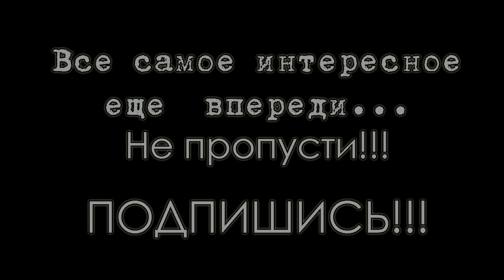СБОРКА ДЕРЕВЯННОЙ МОДЕЛИ КОРАБЛЯ Дарвина Beagle №5 Occre Судомоделизм своими руками/Ship model build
Заходи и добавляйся в друзья